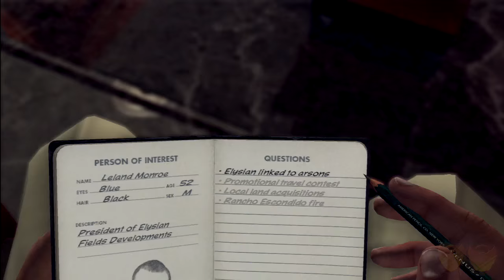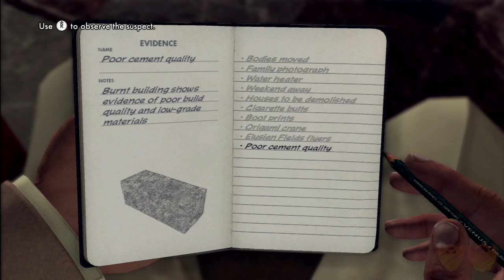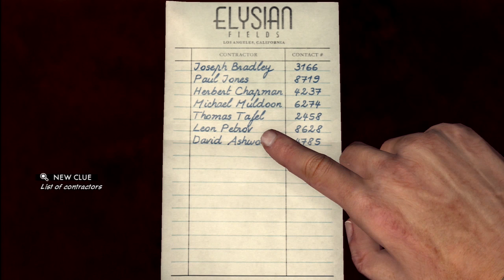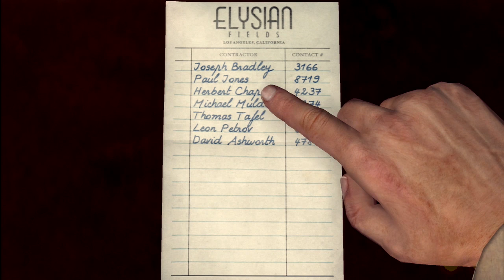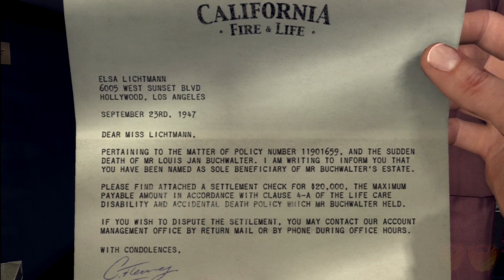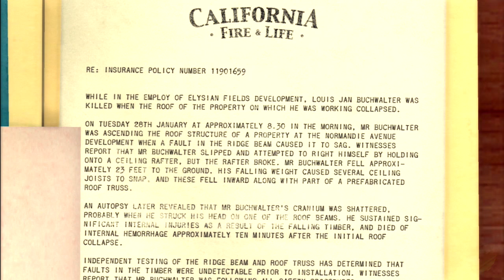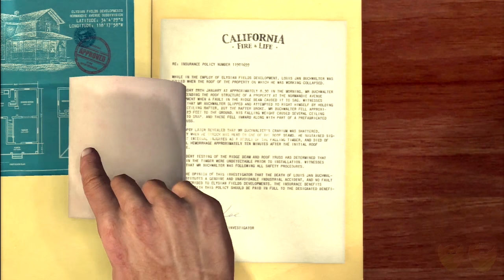L.A. Noire | Let's Play Ep. 41: Running Shy | Super Beard Bros.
Beard Bros Homework:

Go see "The Nice Guys."
Splice yourself into the scene in Return of the King where Denothor is eating the tomato while Pippin sings.